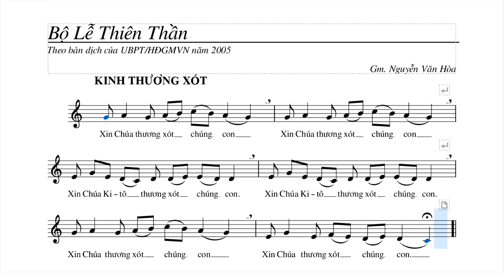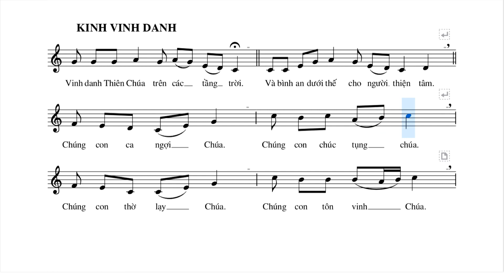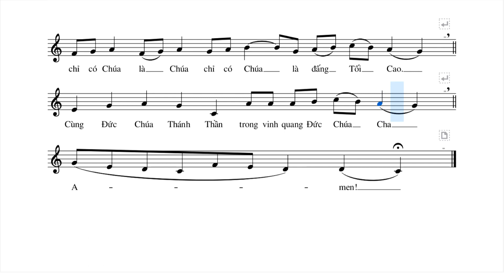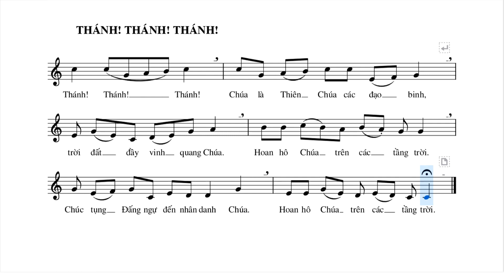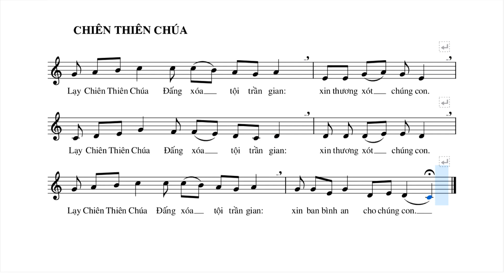Bộ lễ THIÊN THẦN - Đc. Nguyễn Văn Hòa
Bộ lễ THIÊN THẦN - † Gm. Phaolô Nguyễn Văn Hòa